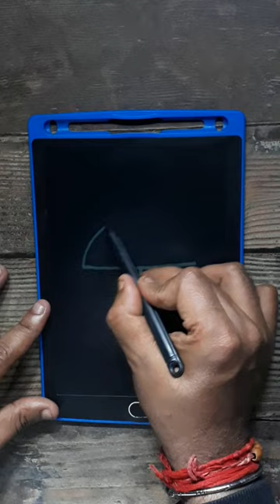T = How to draw Umbrella 🏖️ step by step for Everyone